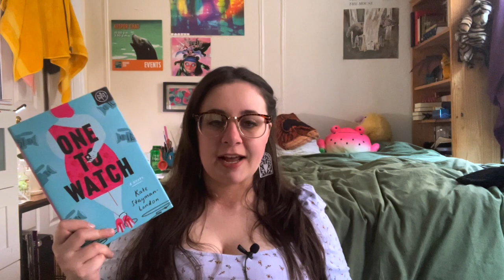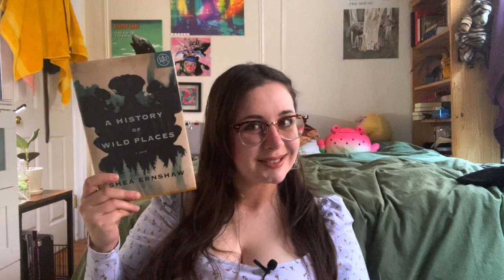three books that disappointed me this week and the one that didn't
it's been a week, what can I say

Books Mentioned:
One to Watch by Kate Stayman-London
Everything We Didn't Say by Nicole Baart
A History of Wild Places by Shea Ernshaw
Universal Harvester by John Darnielle